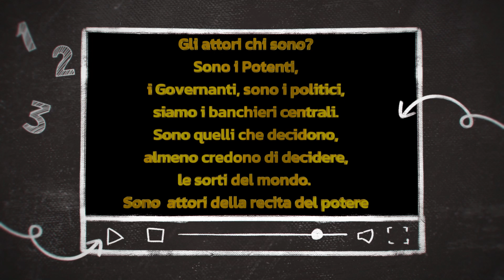Draghi: Io la chiamo "recita del potere", gli attori sono i governanti, politici, banchieri centrali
Milano, Draghi: "Sono stato parte della recita dei potenti nelle vignette di Giannelli"

Presentato il libro 'Un'Italia da Vignetta' di Emilio Giannelli con ospite l'ex Premier. ''Io riesco a guardare al potere e ai potenti. Io mi sento parte di quella recita, lo sono stato, ora lo non lo sono più, per chiarire''. Così l'ex presidente del Consiglio Mario Draghi, intervenendo alla presentazione del libro di Emilio Giannelli 'Un'Italia da vignetta' alla fondazione Corriere della Sera. ''Divide il mondo in due categorie: i potenti e i normali. Giannelli con le sue caratteristiche smaschera la recita del potere con un tono 'che nel complesso è scanzonato, non è un tono che contiene un giudizio o una condanna, è il tono dei normali che guarda con stupore alle cose incredibili che succedono tutti i giorni'', ha detto Draghi.